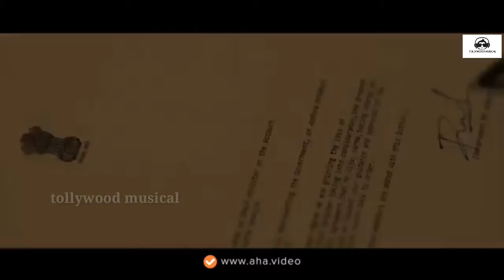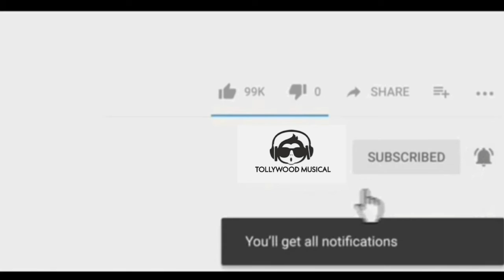Johaar trailer || 2020 latest telugu movies tollywood musical